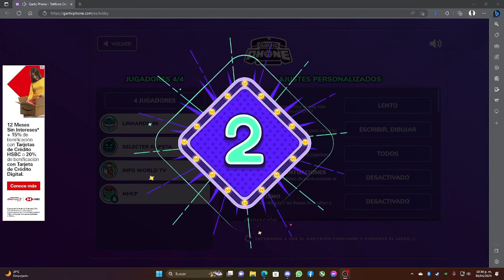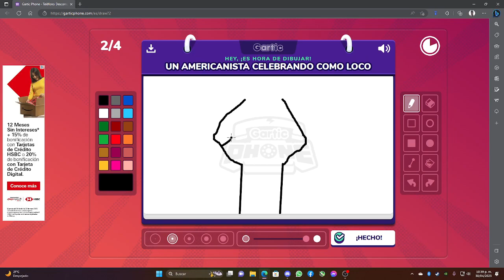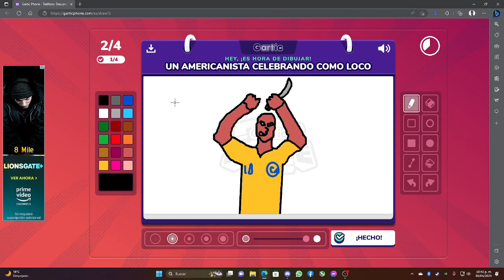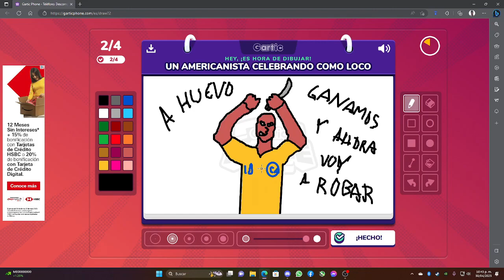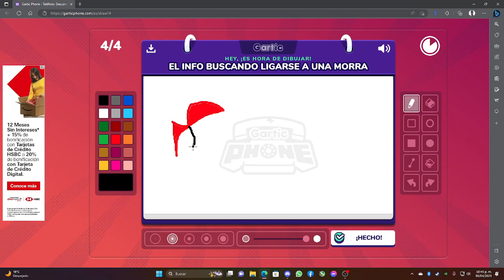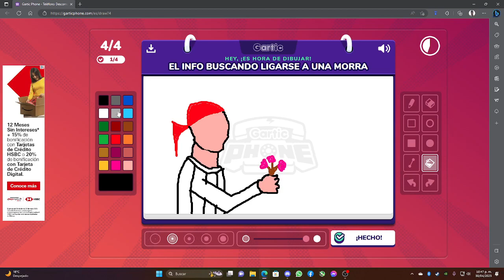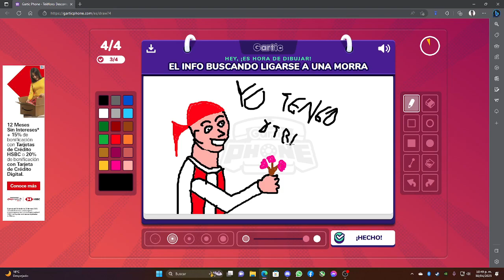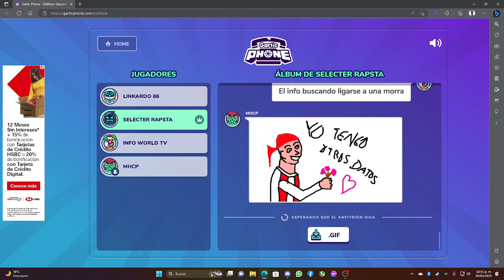GARTIC PHONE con la clika loquendera #18 || MHCP